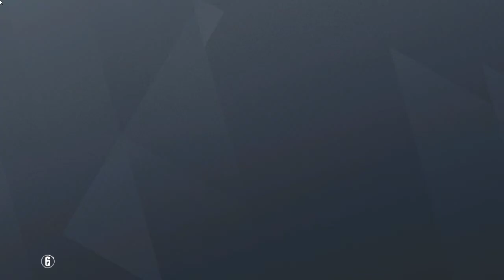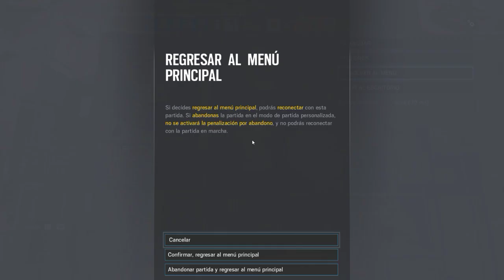MXR6 - Clasificatorio - Semana 3 - Aztlan Gaming vs Athlon Gaming - Mapa 2 pt1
Clasificatorio semana 3 AzG vs. ATG